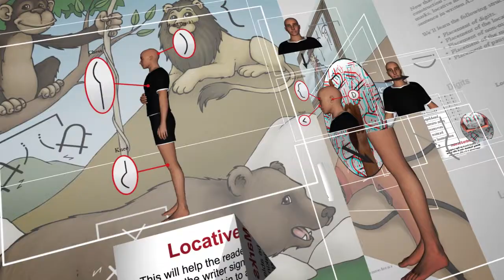Learning Si5s, the written ASL system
We also welcome opportunities to present or provide workshops at your schools.